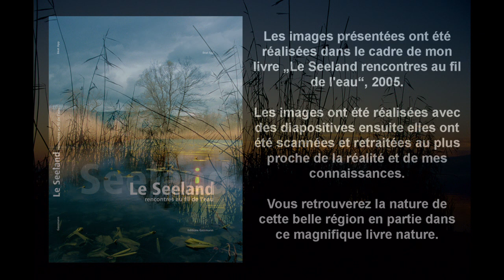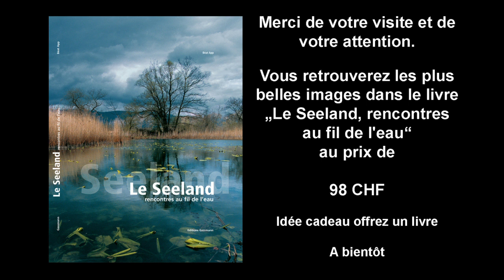Seeland Bielersee lac de Bienne beat app 3 lacs dreiseenland 3 seen land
Projection de mon livre "Le Seeland auf fil de l'eau " paru en 2005, livre d'images sur le lac de Bienne - Bielersee , réalisé en argentique - diapositives qui ont été scannées avec mes moyens NikonCoolScan. Travail photographique débuté dans la région début 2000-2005.